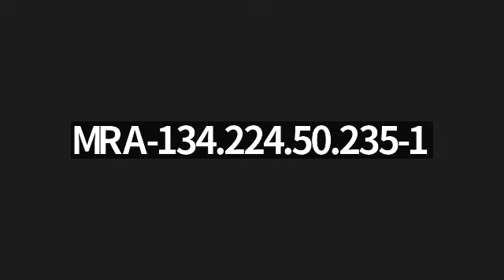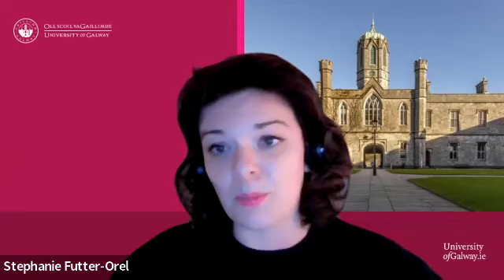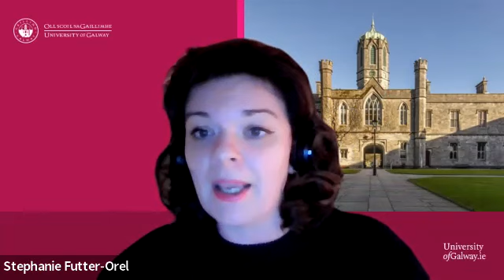Taking Stock of the Violence Against Women Movement